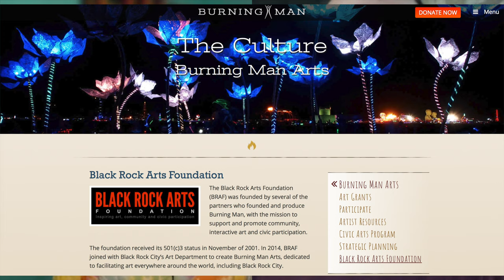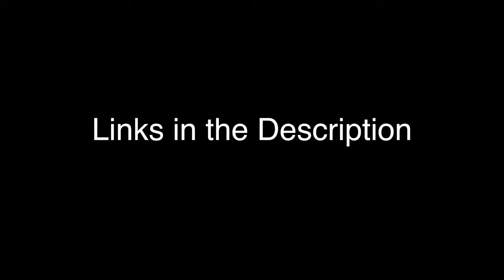Interview with Alex Andre (The Portal, Burning Man, Unification, Art)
In this interview I talk with my friend Alex Andre, founder and creator of 'The Metamorphosis Portal Project' , a real time art installation that temporarily dissolves the ego and melds and blends two different participants into one continuous image. The Portal is very profound and the longer the time spent on it,  the more benefits one gets. Thank you Alex Andre for creating this amazing machine! Stay up to date with Alex Andre to find out when 'The Metamorphosis Portal is near you. Don't miss out ! :)

here are links to Alex Andre and the Portal:

In California, A portal with be in view inside the dispensary on Abbott Kinney all of spring. The dispensary is registered under the name OG Primo Collective.

Vimeo (The Metamorphosis Transformative installation at the Venice Google Headquarter)

Burning Man &
BRAF (Black Rock Arts Foundation)